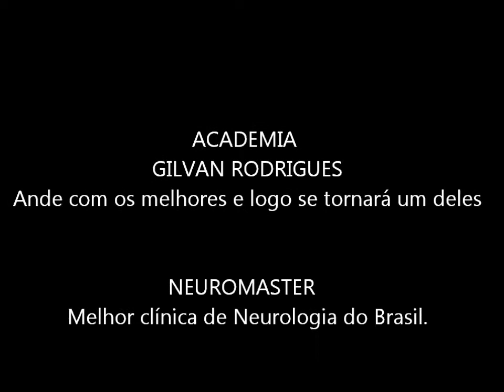Jeferson "GORDINHO" TWC MMA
Estréia do lutador Jeferson "Gordinho" no evento de MMA,  TWC  por finalização  com 39  segundos de luta.

            ACADEMIA
            GILVAN RODRIGUES
Ande com os melhores e logo se tornará um deles.

            NEUROMASTER
Melhor clínica de Neurologia do Brasil.

               NUTRIRIBEIRO
A mudança começa com você.